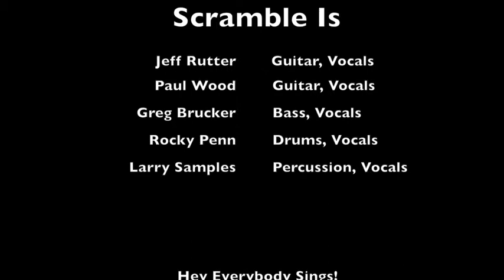Mr Unreliable 11-21-12 Cabana Charley's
Scramble and J C Hooke of the Cryan' Shames do Mr. Unreliable at Cabana Charley's